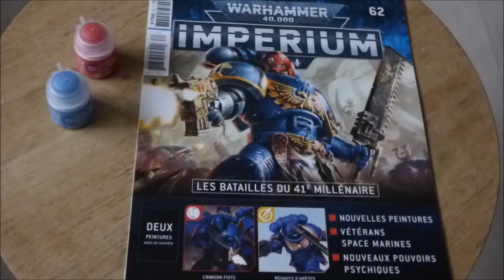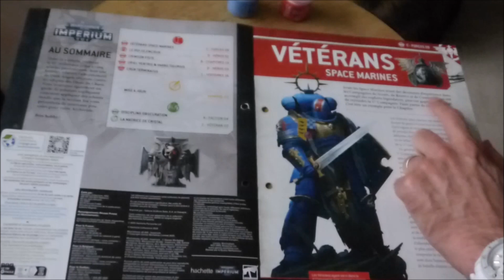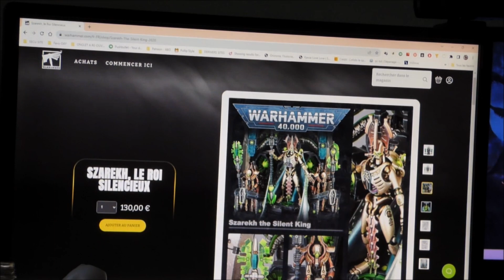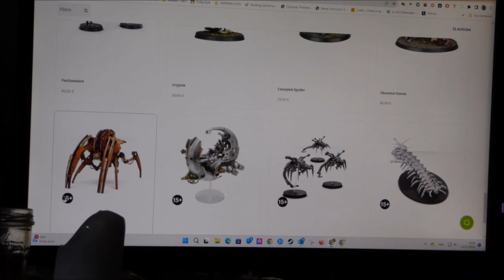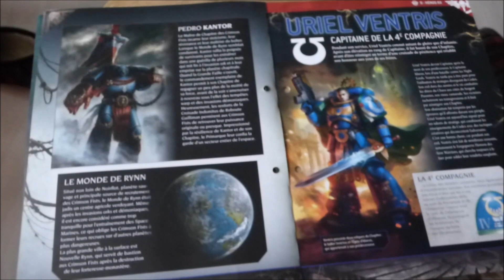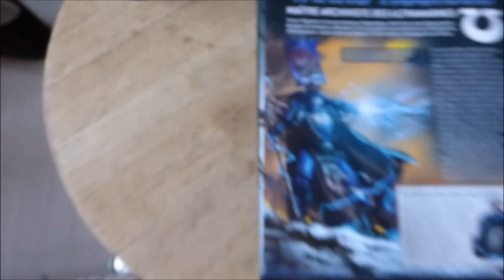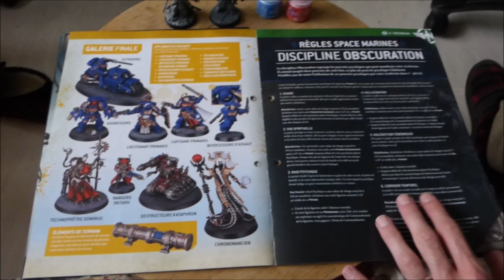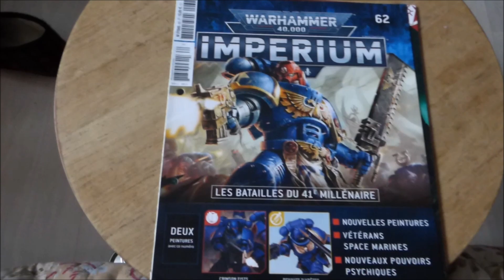Imperium 62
Bonjour, Bonjour,

Présentation de l'Imperium 62 avec deux Layer,

Au sommaire :

- Les vétérans Space Marines
- Le roi silencieux
- Le Chapitre des Crimson Fists

- Uriel Ventris & Varro Tigurius ( avec les figurines ;) )

- La Crux Terminatus

- Les utilisation des Layer dans la peinture

- Disciplines Obscuration
- Le scénario  : La Matrice de Cristal

Bonne vidéo ;)

Crédit :

Titre:  Dark Fantasy Studio- Warriors

Image
Source internet